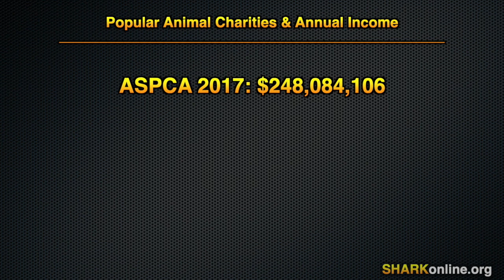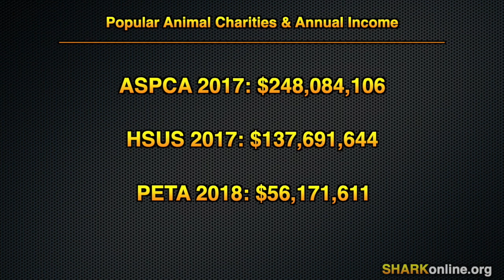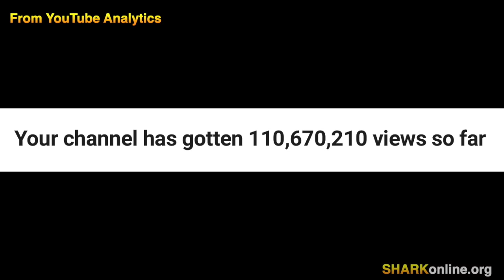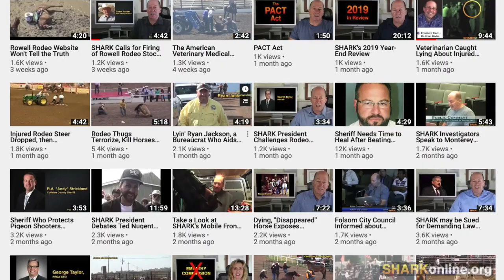SHARK's Methods - Why We Do What We Do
See what makes SHARK different, and more effective from other animal protection organizations?